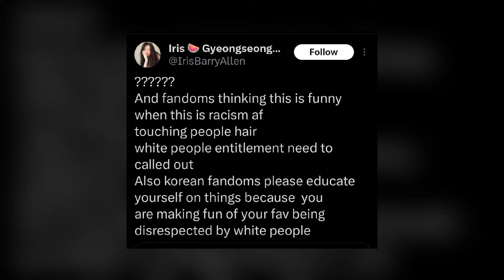American Actress Margaret Qualley Faces Backlash for Racism Towards BLACKPINK's Jennie!